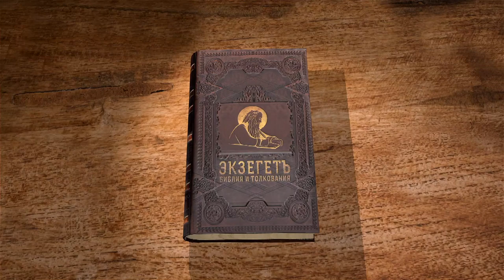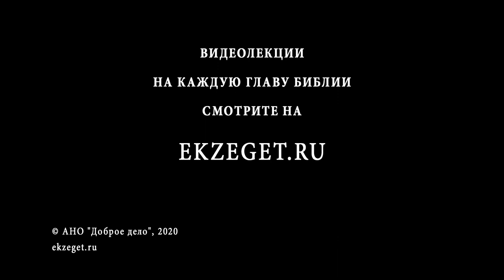1-я Книга Паралипоменон. Глава 4. Андрей Десницкий. Ветхий Завет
В 4 главе дается родословная потомков Иуды. Уже упомянута династия царя Давида, однако необходимо перечислить всех тех людей, которые также принадлежали к иудеям.